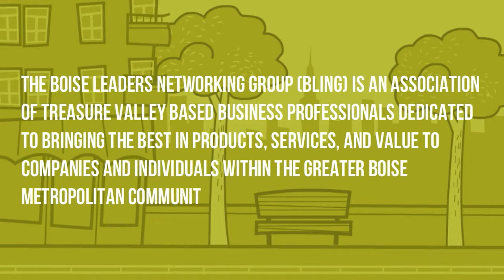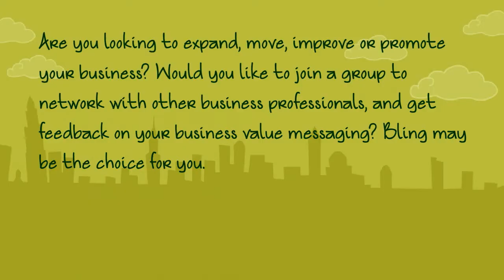Boise Leaders Networking Group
Brief video on how the Boise Leaders Networking Group (BLING) works.